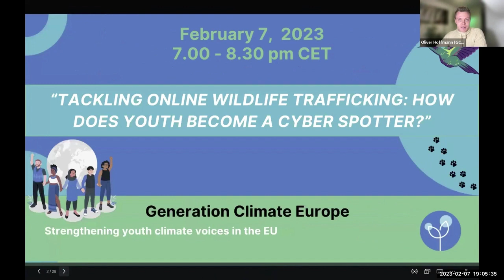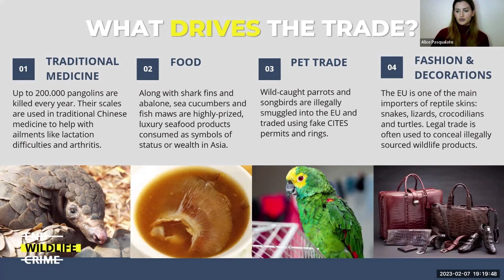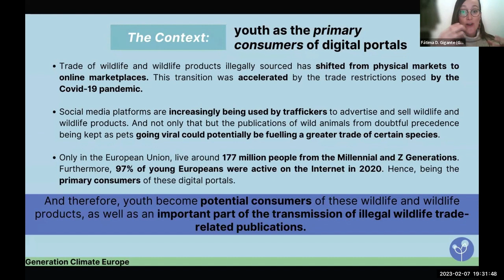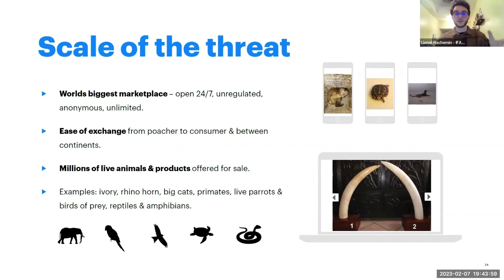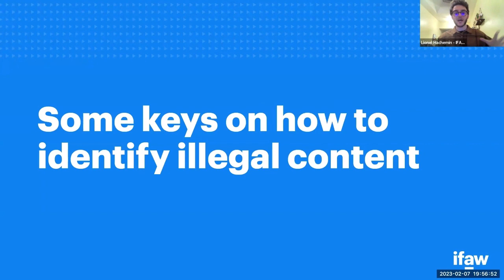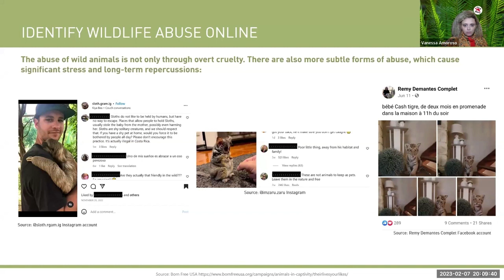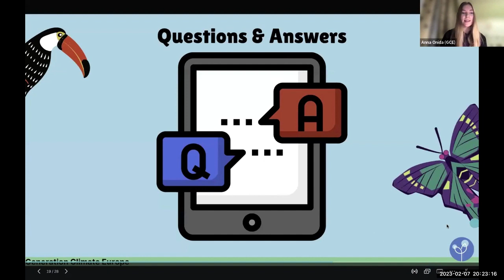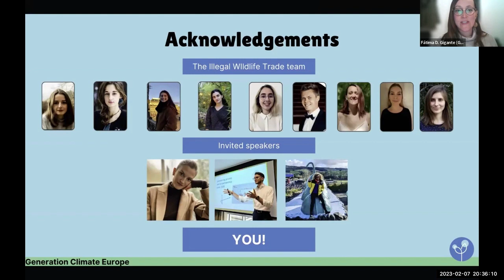Tackling online wildlife trafficking: how does youth become a cyber spotter?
On February 7, the Illegal Wildlife Trade team at Generation Climate Europe organised an online workshop on cyber-spotting wildlife trafficking on online and social media platforms.

This workshop was an opportunity for young professionals worldwide to become acquainted with the issues around the illegal wildlife trade, and the role they can play in stopping these illicit activities. Particularly, the event prompted participants to identify cybercrime in online pet markets, to recognize possible animal abuse hidden in online posts as well as the consequences of liking, commenting, and sharing pictures of exotic pets or wildlife, with the guidance of professionals from organizations leading the debate around illegal wildlife trade. Overall, the event aimed to bridge the gap between wildlife species trade and omitted knowledge of online cyber spotting.

This online workshop counted on the participation of three young speakers, leading voices in the fight against the illegal wildlife trade.
- Alice Pasqualato, Policy Officer at The Global Initiative to End Wildlife Crime, who introduced facts about wildlife trafficking, such as the environmental, social, and economic impacts of it.
- Lionel Hachemin, Program Manager for Wildlife Crime at IFAW, who explained how to identify and report online advertisements for illegally traded wildlife.
Vanessa Amoroso, Head of Wild Animals in Trade at FOUR PAWS International, who focused on how to identify and report pictures and videos covering potential wildlife abuse.

The online workshop was recorded in order to be available for anyone interested to watch it asynchronously. We really hope you enjoy it, and that you share the knowledge contained in this recording with your family, friends, colleagues, and wider online networks.

00:00:00 Introduction
00:06:11 Introduction to the illegal wildlife trade by Alice Pasqualato
00:24:54 The role of youth in tackling illegal wildlife trade by Fátima D. Gigante
00:29:14 Cybercrime: Identifying and reporting suspicious ads of wildlife sales online by Lionel Hachemin
00:57:24 Identifying and reporting wildlife abuse on social media by Vanessa Amoroso
01:18:15 Questions and Answers
01:29:13 Conclusions and wrap up